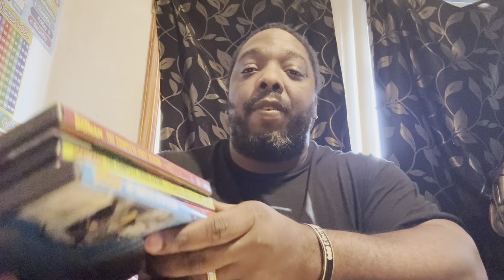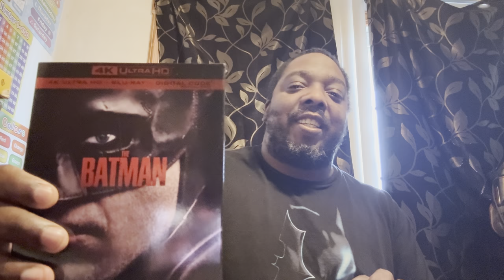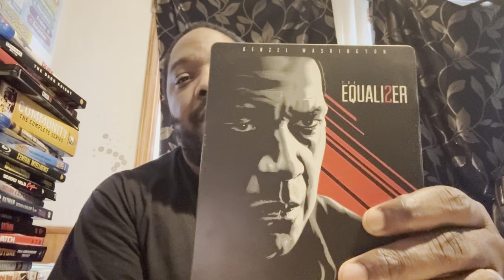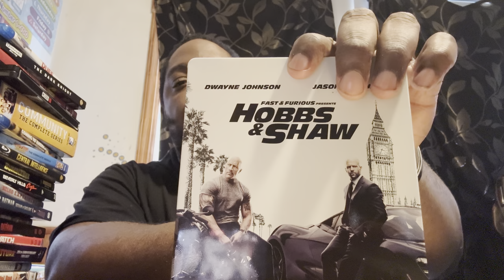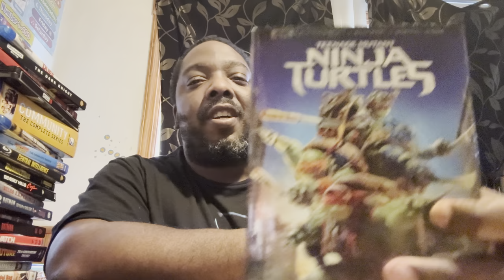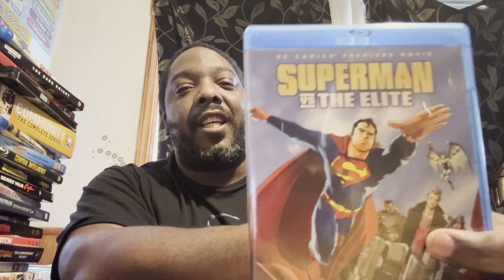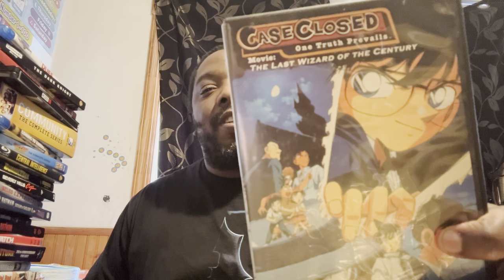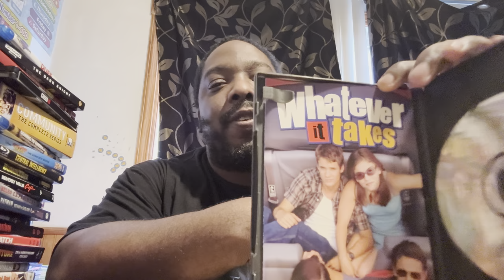4K, BLU-RAY, AND DVD COLLECTION! OVER 65 MOVIES/TV SHOWS ALL TOGETHER!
Showing you guys my movie/tv show collection. It's small right now, but my collection will grow!